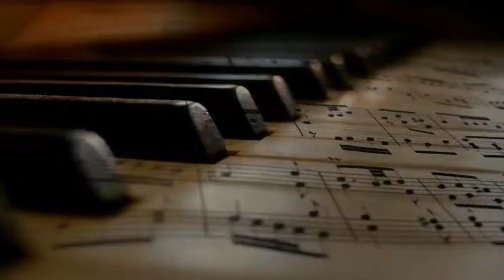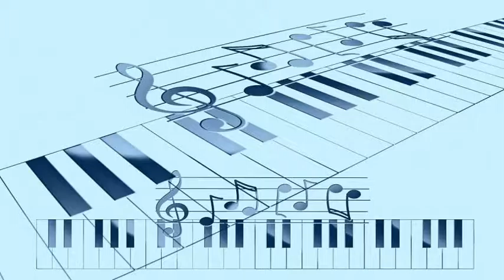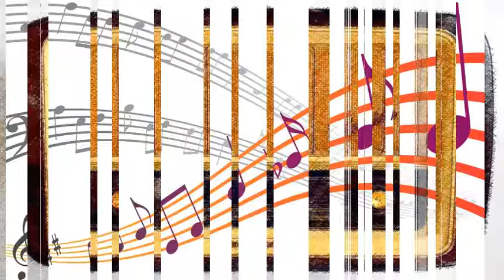James Moody And His Orchestra - Lover Man